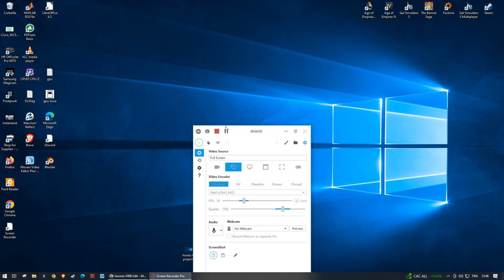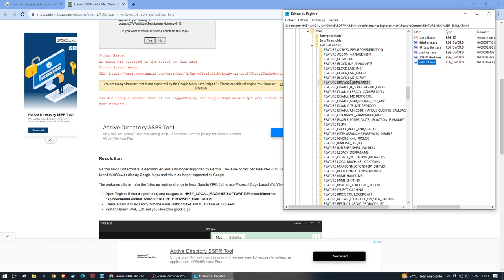howto change default browser used by virb edit